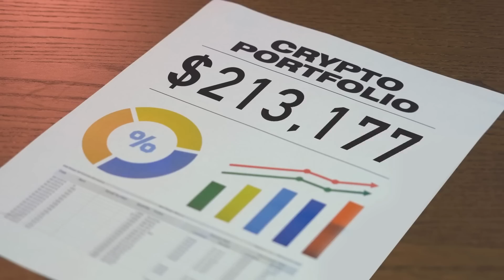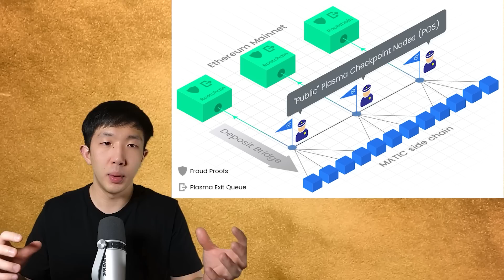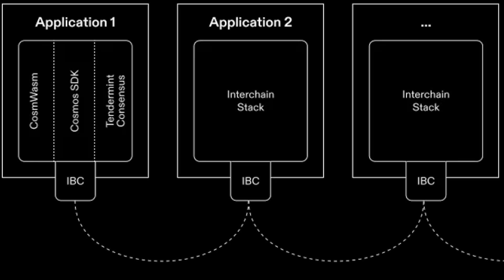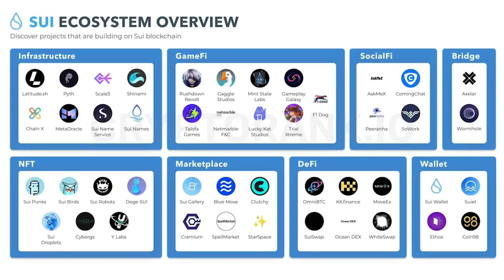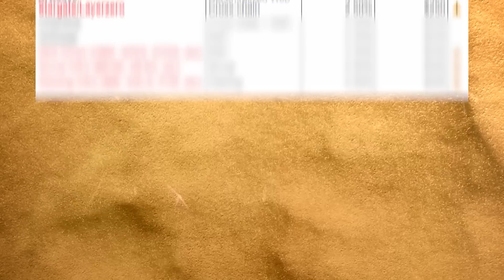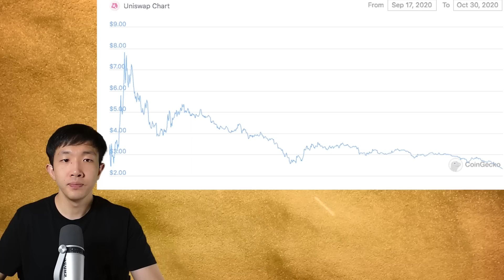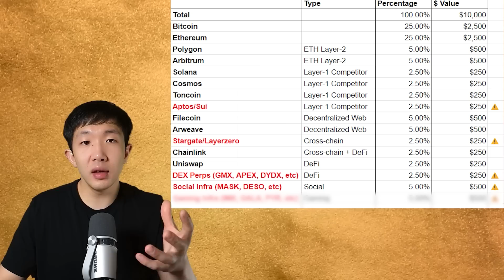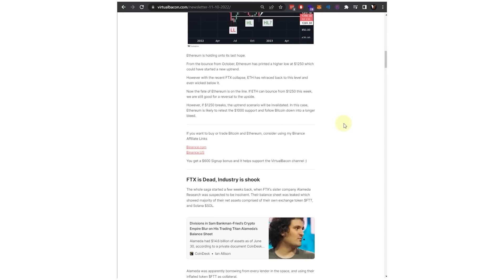The BEST Crypto Portfolio For 2023 (Prepping for a Bull Market)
Today I’m revealing what I think will be the best crypto portfolio for 2023. This portfolio has what I think will be the best altcoins of 2023, and the perfect allocations to maximize gains and minimize risk. How much ETH and BTC? How much Link and Solana? Watch and find out which coins I'm holding!

Finding quality crypto projects is only half the battle. A good crypto investing strategy also has a diversified portfolio. As we get closer to the end of the crypto bear market, now is the time to build a portfolio with the crypto projects you want to hold for the long term.
What’s the BEST crypto portfolio for 2024? Is it filled with Bitcoin and Ethereum? Or heavy with altcoins like XRP, Solana, and Chainlink? Could we see memecoins like Doge and Shiba?  This could be the last Crypto bull market where crazy gains are to be had, and this is what I’m holding for 2024!

Chapters:
00:00 Intro
02:04 Bitcoin & Ethereum
03:05 Polygon
05:03 Arbitrum
06:58 Solana
08:58 Cosmos
10:13 The Open Network
11:45 Aptos and Sui
14:12 Filecoin
16:01 Arweave
16:59 Stargate and LayerZero
19:03 Chainlink
20:35 Uniswap
22:32 Decentralized Perp Exchanges
24:56 Decentralized Social Media
27:02 Gaming Infrastructure